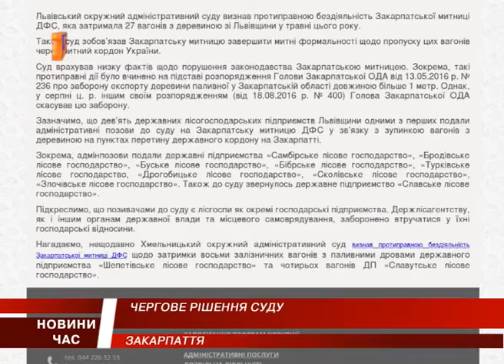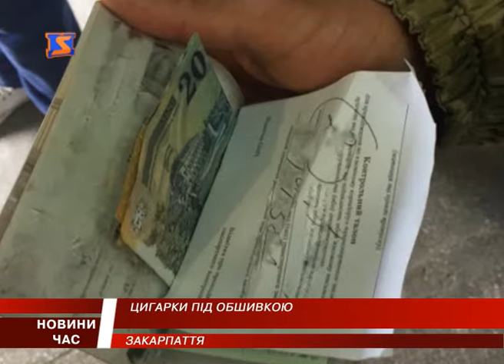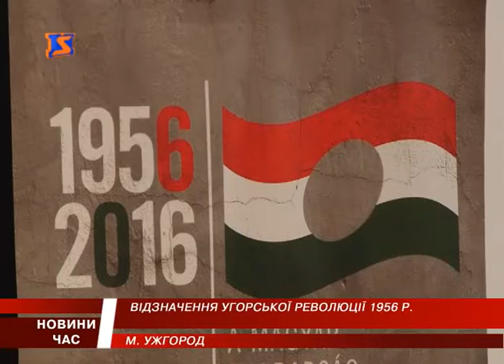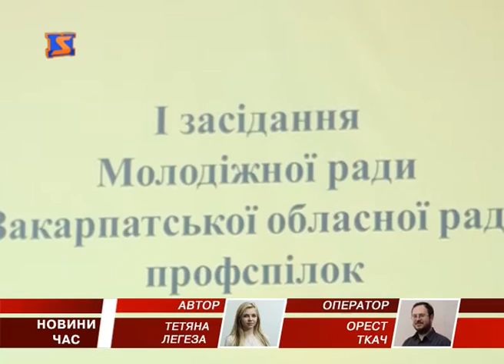М Студіо Hовини Закарпаття за 5 листопада 2016 року